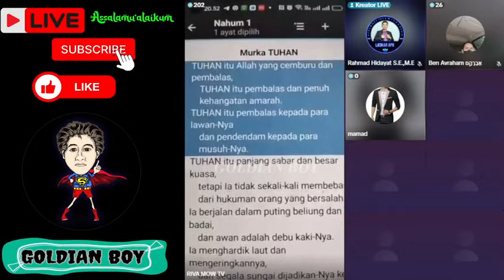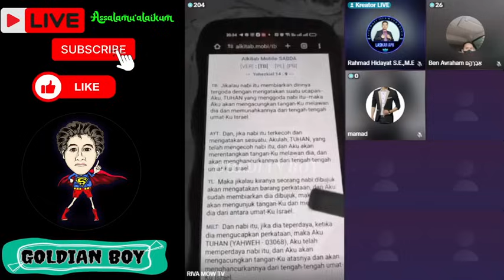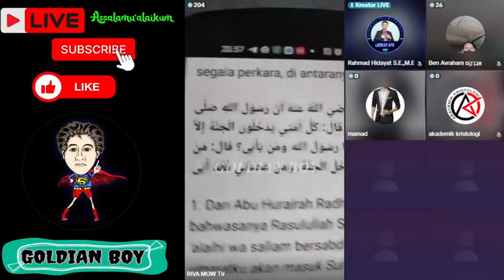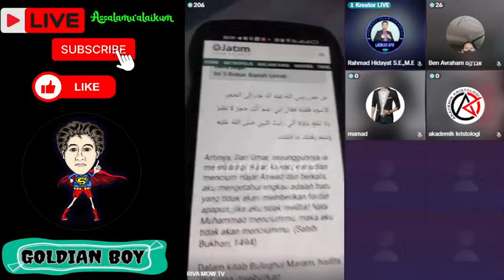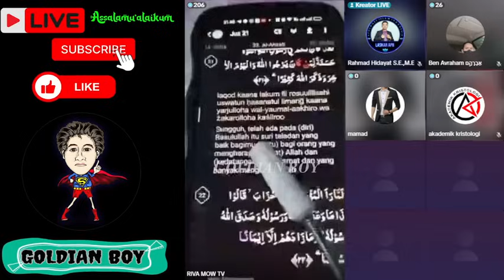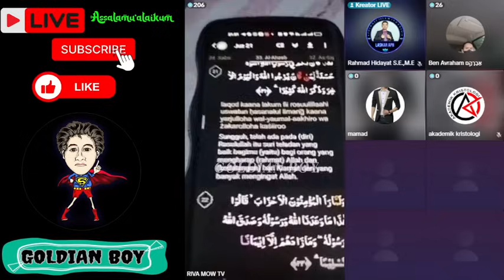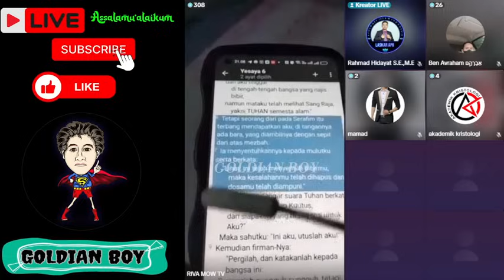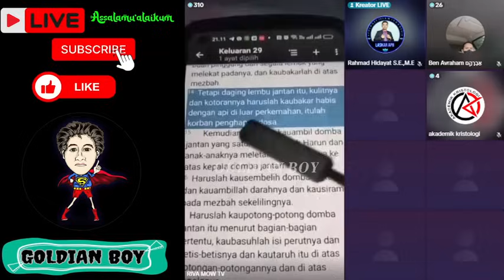VIRAL !!! UNI RIVA DIGODA PENDETA TAMPAN DAN MUDA UNTUK MENINGGALKAN ISLAM...